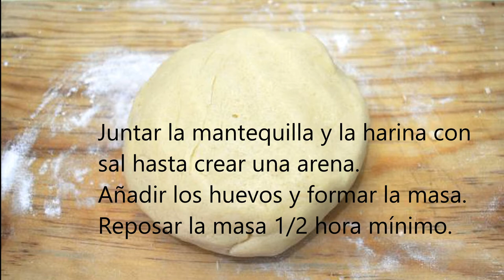TEQUEÑOS CON QUESO | DEDOS DE QUESO súper fácil!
Hoy os enseñamos a preparar TEQUEÑOS de QUESO paso a paso! Quedan riquísimos!

Además es súper fácil! Vais a necesitar estos
Ingredientes:

320 gr de harina
150 gr de huevos (3 huevos)
6 gr de sal
80 gr de mantequilla en pomada
350 gr de queso blanco y duro (Havarti)
Aceite de oliva para freír

Esta es una receta que nos enseñó nuestra amiga Cristina de @comemosalas3 prepara unos platos increíbles!

 Lo primero que vamos a hacer es la masa de los tequeños:  Procedimiento:

Tamiza en un bol la harina y la sal.
Por otro lado batimos los huevos.
Trocear la mantequilla en pomada.

A continuación
Junta la mantequilla en pomada y la harina con sal hasta crear una arena.
Añadimos los huevos y formamos la masa.
Dejamos reposar la masa 1/2 hora como mínimo.

Estira la masa sobre una superficie plana y limpia, que quede bien fina.
Cortamos el queso en barras de 1 por 10 cm de largo.

Cortamos la masa en tiras de 2cm de grosor
Enrollamos las tiras de masa alrededor de la barras de queso y lo dejamos reposar en la nevera.
ya tenemos montados los tequeños! y por último vamos a freírlos en abundante aceite a unos 160°, vamos echando de uno en uno y lo movemos para que no se peguen entre sí.
Lo ponemos sobre papel absorbente para que suelte el aceite sobrante.
Lo podéis rellenar de queso, jamón york, salchicha… lo que os apetezca!

Y lo podéis acompañar con guacamole casero os dejamos la receta, salsa de tomate, o con chutney de piña os dejamos aquí arriba la receta también, …
Si sobran tequeños se pueden congelar crudos y freír directamente.

Así que aquí tenéis una idea de aperitivo o entrante genial! Te ha gustado? Danos dedito para arriba! y nos vemos muy pronto! hasta la próxima!